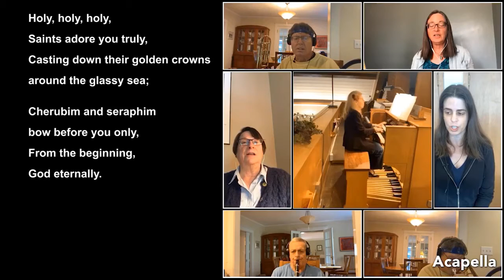Holy, Holy, Holy (NICAEA)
Holy, Holy, Holy by Reginald Heber (NICAEA)

Billie Busby Smith, organ; Sid Smith, clarinet; Jock Yoder, trombone; Eileen McCarron, Mindee Forman, Jock Yoder, and Mary Ellen Garrett, vocals

Permission to reprint and podcast/stream this music obtained from One License with license A-714777.